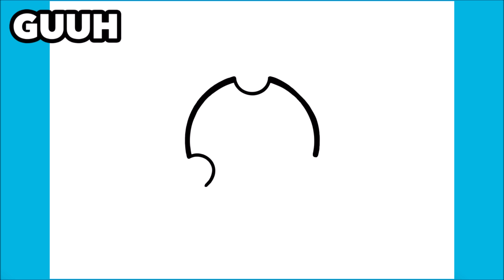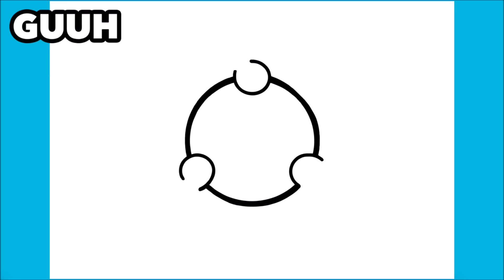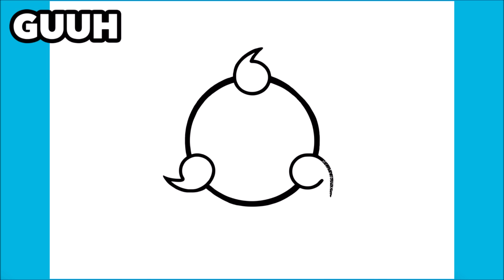COMO DESENHAR O SHARINGAN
Aprenda a desenhar o Sharingan

እንዴት እንደሚሳል
كيف ترسم
Ինչպես նկարել
necə çəkmək
nola marraztu
কিভাবে আকে
як маляваць
kako crtati
как да рисувам
ಹೇಗೆ ಸೆಳೆಯುವುದು
com dibuixar
сурет салу
sa unsa nga paagi aron sa pagkalos
mmene kudzatunga
如何画
如何畫
nzira yekukwevera
කොහොමද අඳින්නේ
그리는 방법
kako nacrtati
çawa bikujin
hvordan man tegner
ako kresliť
kako narisati
Kiel desegni
kuidas joonistada
Paano Gumuhit
kuinka piirtää
como deseñar
sut i dynnu
როგორ დავხატოთ
איך לצייר
hogyan rajzolj
esi ise
ווי צו ציען
cara menggambar
描く方法
cara nggambar
របៀបគូរ
ວິທີການແຕ້ມ
duci
kā zīmēt
kaip piešti
wéi zeechnen
како да црташ
എങ്ങനെ വരയ്ക്കണം
kif tfassal
me pehea ki te utu
कसे काढावे
хэрхэн зурах
څنګه رسم
چطوری طراحی کنیم
jak narysować
ਕਿਵੇਂ ਖਿੱਚਣਾ ਹੈ
кантип тартат
cum să atragă
как нарисовать
le auala e faalatalata
Како цртати
ho hohela joang
ڪئين ٺاهيو
வரைவது எப்படி
jak kreslit
ఎలా గీయాలి
nasıl çizilir
як намалювати
indlela yokudweba
indlela ukudweba